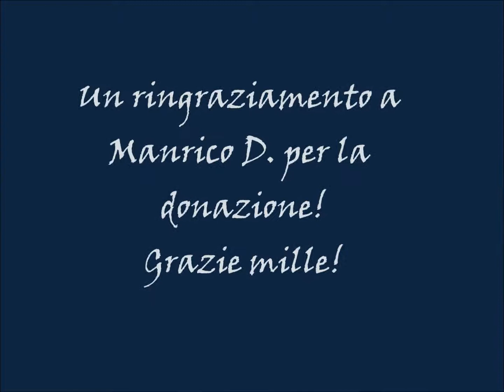J.S. Le Fanu: Carmilla - Parte 7 - Audiolibro ita [Lettura di Vir]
J. S. Le Fanu

Carmilla

Parte 7: Ricerca

Lettura di Vir
Editing di Vir

Il video è realizzato da me

Le ricerche di Carmilla continuano, finché Laura non la ritrova e la ragazza cerca di raccontare cosa le è accaduto...

Alla fine c'è un messaggio per uno di voi! 😉

Io non ho diritto né sul testo, né sulle musiche, né sulle immagini.